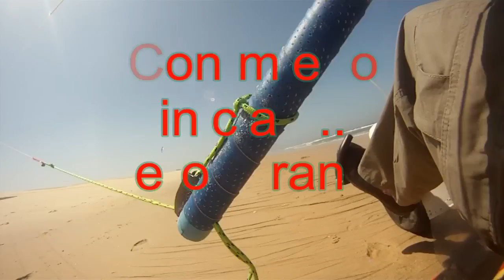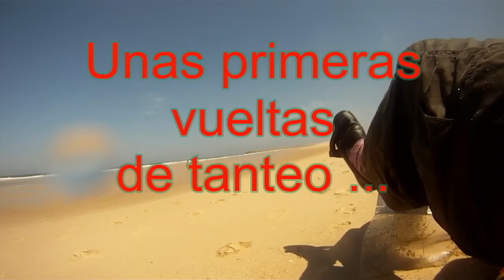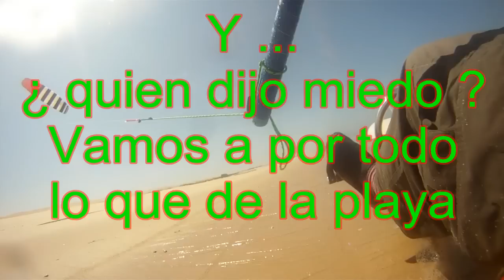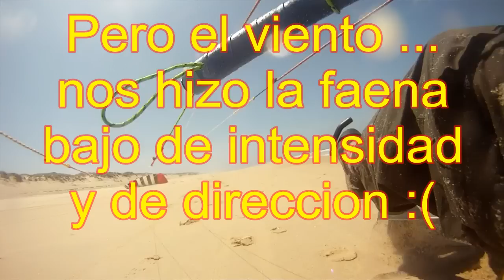21.Jul.2012 en la Barra de Mira con la Zebra Z2 7.0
2400 metros de playa practicamente vacia a finales de Julio, y un viento no demasiado fuerte que me sirvio para estrenar la Zebra Z2 de 7 metros.

Disfrutamos como no nos habiamos imaginado, pero el desenlace ... fue inesperado :D